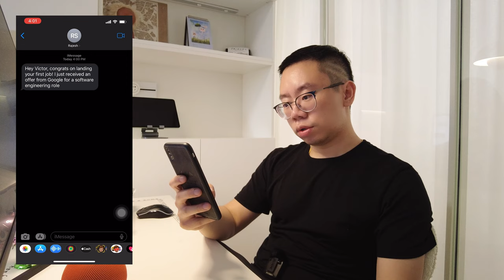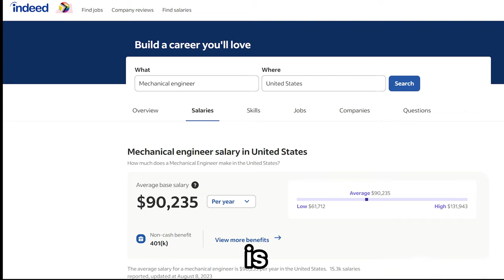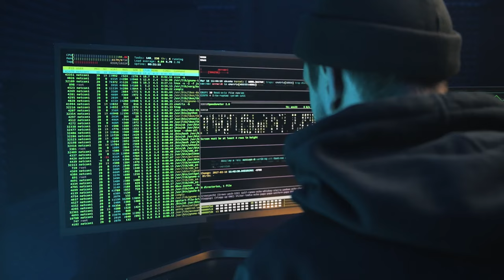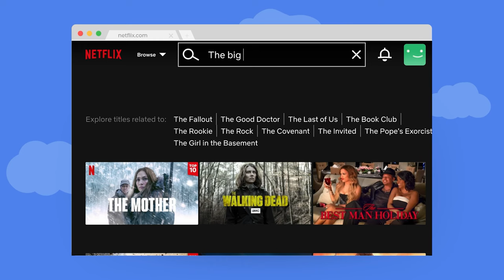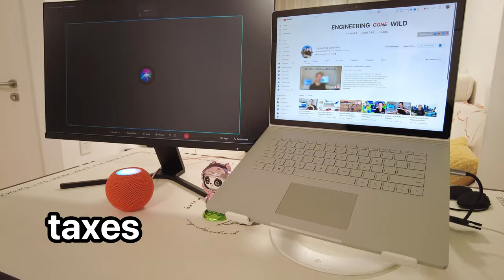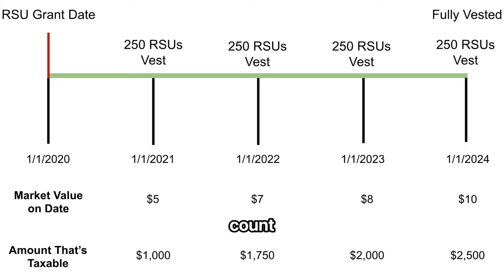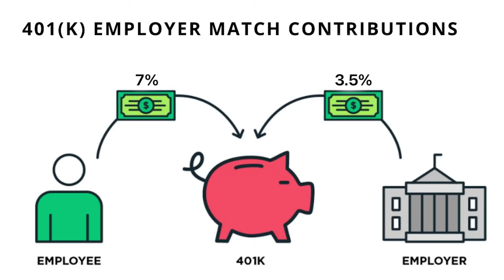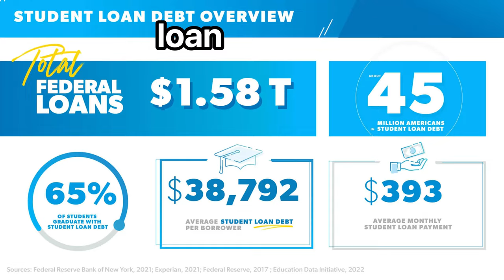mechanical engineer salaries be like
Grab Atlas VPN for just $1.83/mo + 3 months extra before the SUMMER DEAL expires